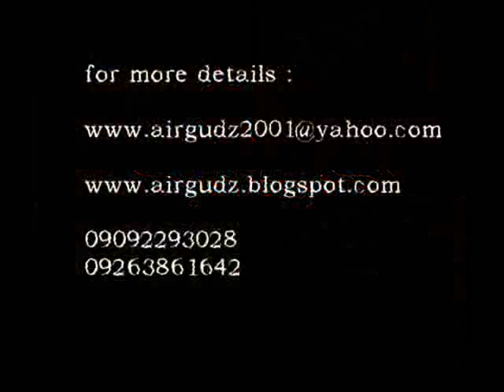AIRBRUSH YAMAHA MIO SPORTY ( BIOMECHA DESIGN )